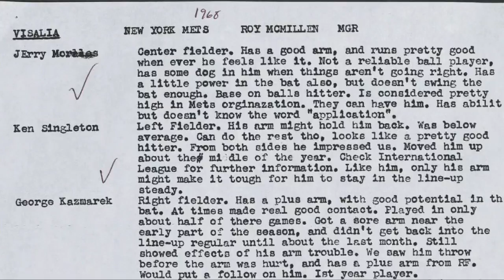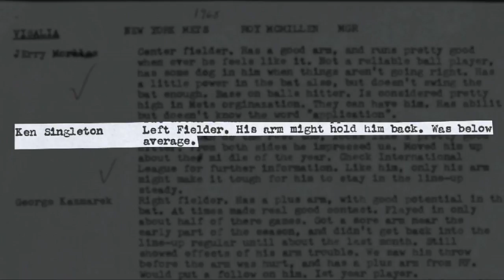Jim Palmer interviews Ken Singleton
Orioles Hall of Famer and current Yankees broadcaster Ken Singleton reflects on his career, hitting and Yankees second baseman Gleyber Torres with Jim Palmer.